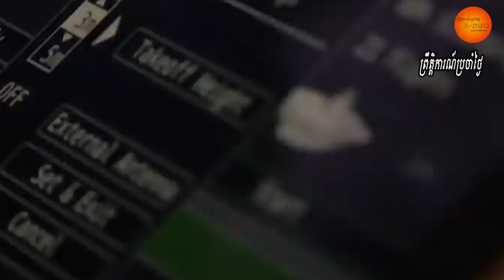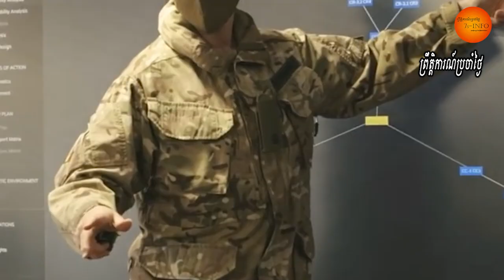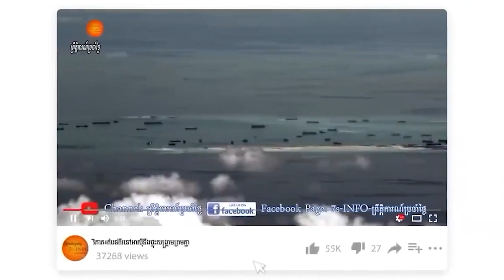UK To Deploy ‘Future Soldiers’ As It Plans To Expand Military Footprint Across The Globe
In an effort to step up its military presence in the world, the United Kingdom unveiled its ‘Future Soldier’ modernisation plan, detailing about its plans to improve manpower serving the military and future investments in weapons.

“More of the Army will be deployed across the globe, more of the time. Greater forward deployment will improve our ability to anticipate crises and be ready to compete beneath the threshold of open conflict. It will prevent conflict by reassuring allies and partners and deterring adversaries,” the Future Soldier modernisation plan, which was released on Thursday, read.

The defence ministry also announced an additional investment in the military equipment worth 8.6 billion pounds ($11.46 billion), during the next decade. This will raise the total investment to 41.3 billion pounds for the same period.